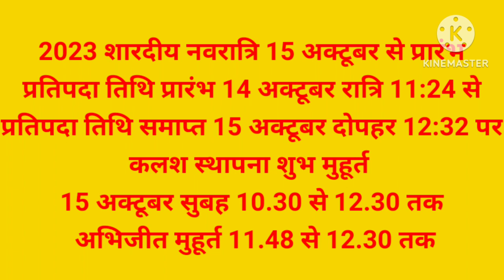नवरात्रि में बाल धुलें या नहीं,किस प्रकार की मूर्ति की पूजा करना शुभ होता है,कौन सा पाठ करना चाहिए।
शारदीय नवरात्रि कब से शुरू है,प्रतिपदा तिथि कब से।

2023 में नवरात्रि कब से शुरू है कलश स्थापना शुभ मुहूर्त पहली बार कलश स्थापना करें या नहीं।